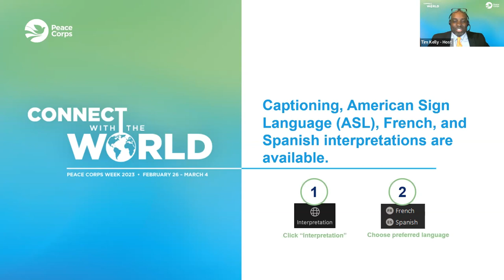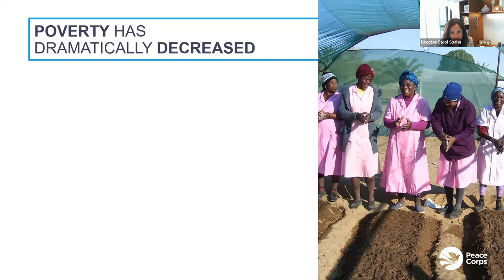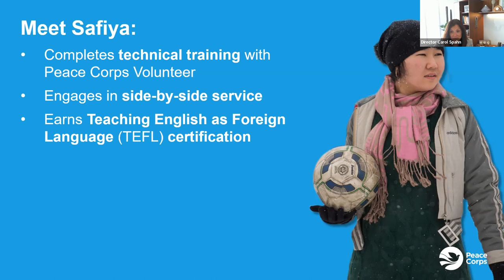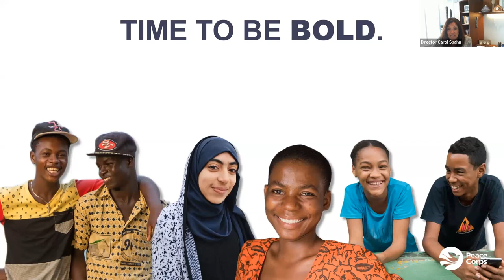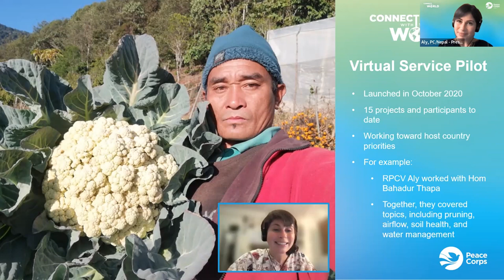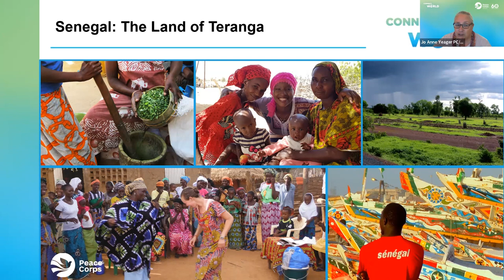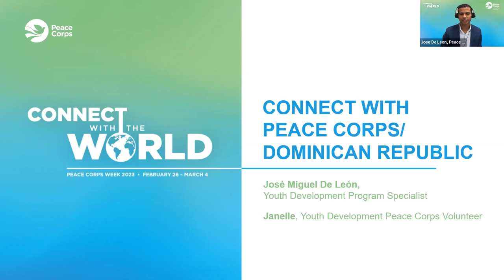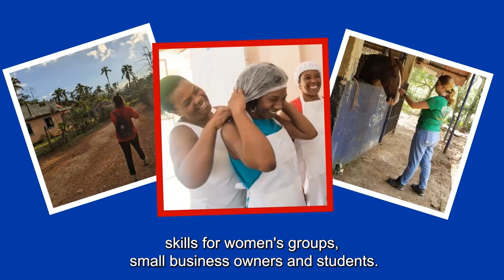Peace Corps Week 2023: Connect with the World Event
February 28, 2023 | Peace Corps Week event featuring keynote address by Peace Corps Director Carol Spahn and presentations by Peace Corps/Nepal, Peace Corps/Senegal, and Peace Corps/Dominican Republic.